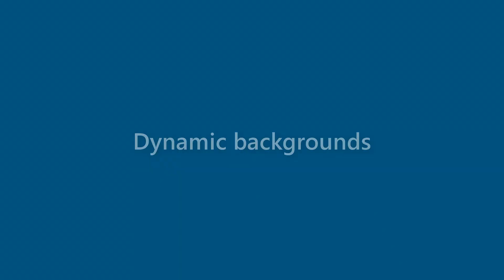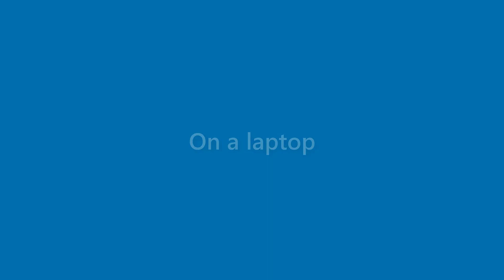Callie Guzman - appearance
Name Look - Callie Guzman - appearance. In this video we present "Callie Guzman" name look and feel in various scenarios.
This video will cover:
How does "Callie Guzman" look as a personal letterhead?
How does "Callie Guzman" look on a business card?
How does "Callie Guzman" look on a computer/laptop screen?
How does "Callie Guzman" look with different background colors?
How does "Callie Guzman" look with various fonts?